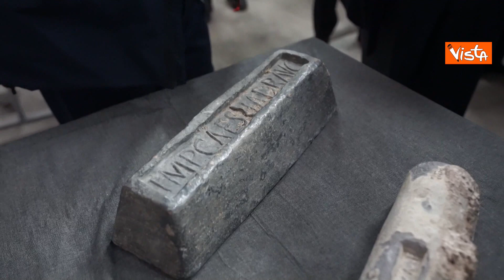Draghi visita i Laboratori Nazionali del Gran Sasso accompagnato dal Nobel Parisi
(Agenzia Vista) - L'Aquila, 16 Febbraio 2022 - Il Presidente del Consiglio Draghi visita i Laboratori Nazionali del Gran Sasso con il Premio Nobel Giorgio Parisi. Le immagini. "E' stata una grande emozione", ha detto il Presidente del Consiglio.